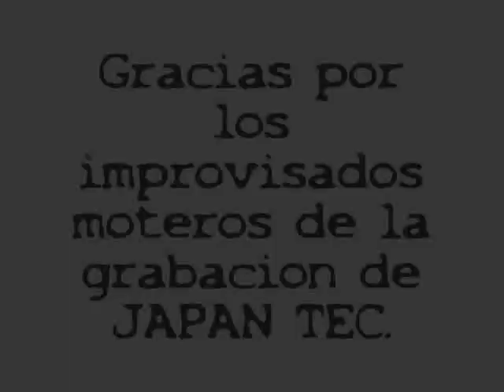saxfilms- 50c.c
Ciclomotores marcandose un stunt!